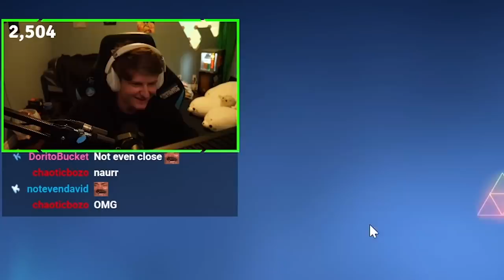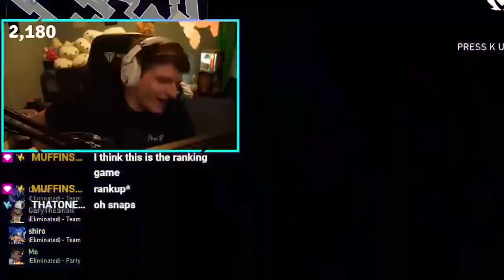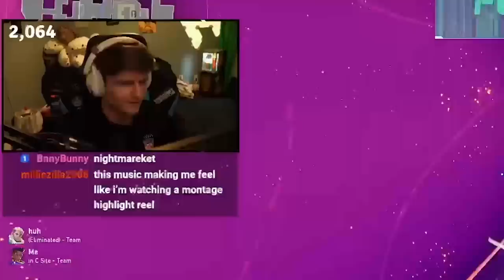the (ACTUAL) Radiant climb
thumbs up for KILLJOY INSTALOCK COMING